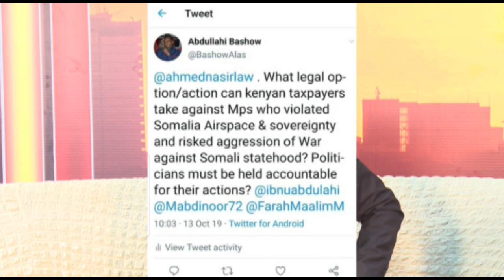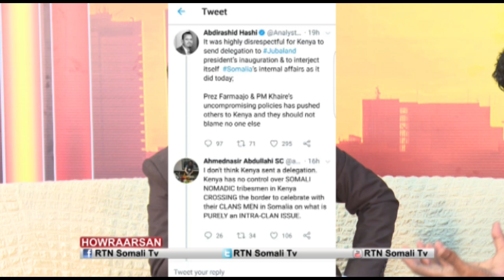Kismaayo: Jawaab Celin Siyaasadeed oo Culus oo Ka timaaday Jubbaland.